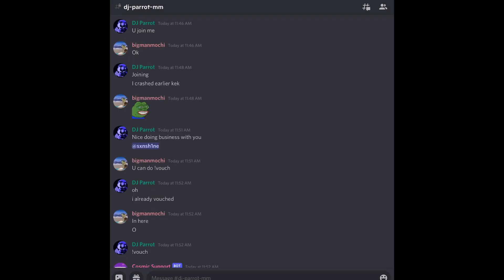Middleman Proof 63